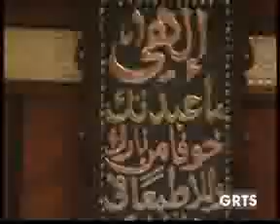GRTS 07 09 2011 2320 GMT